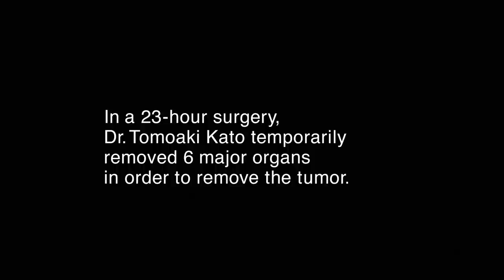NewYork-Presbyterian Heather McNamara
"The tumor was the size of a baseball. It was wrapped around all my organs, and other hospitals didn't want to touch it. The only doctor who did was Dr. Kato. He was willing to do the surgery, which I thought was amazing. Nobody wanted to do it, and I just thought it was amazing that he was the only one who would try." -- Heather McNamara